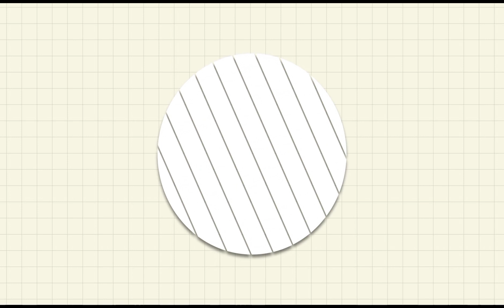STEAK+MUKBANG|Aries Lyn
Easy way to make your Steak